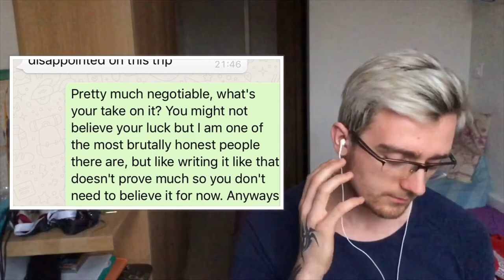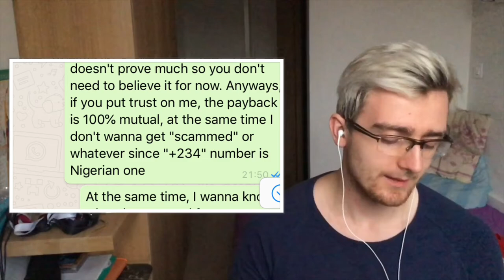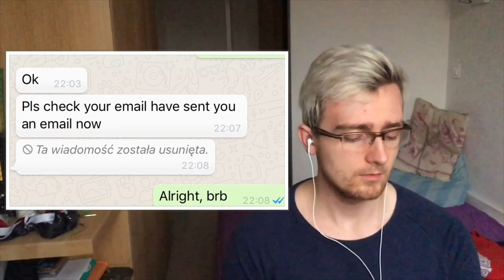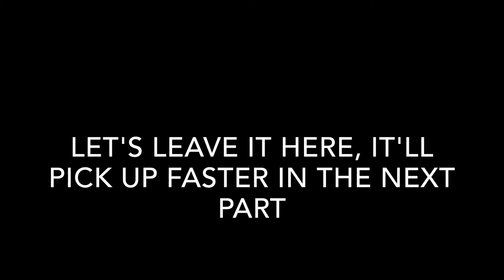BEING DUMB BLONDE 101 | My €4,000 Nigerian Nightmare | Part 1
Hello guys

This one is more serious and is the main reason why I wanted to finally start putting videos on YouTube as a further reference for other people to avoid doing lol.

It was a pretty big struggle to make this video work since I edit on my iPhone and iMovies are bugging very frequently there. I'll try to work around that and maybe one day order a computer to edit, but currently I have some financial issues, you'll see eventually why throughout the story.

I hope you follow it and let me know what you think of it!
To the next one :D

raksoneek